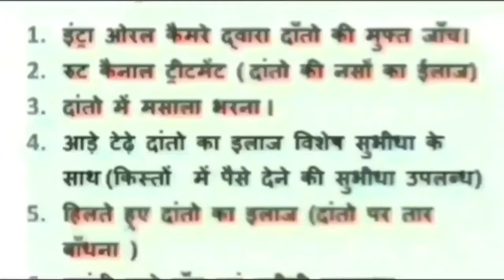damoh भारी बारिश के चलते भर भराकर गिरी छत, इमारत जर्जर होने के बाद भी नही कराई गई थी मरम्मत